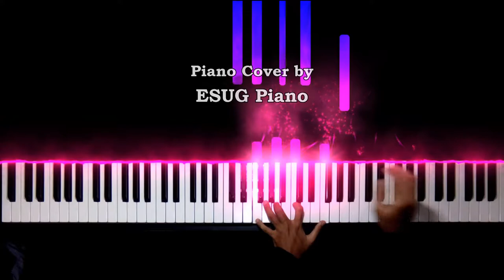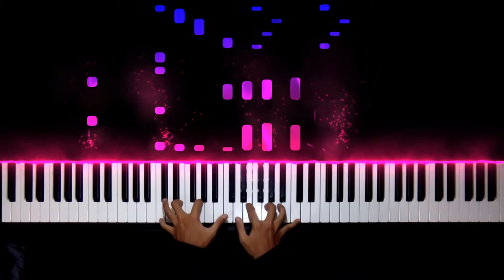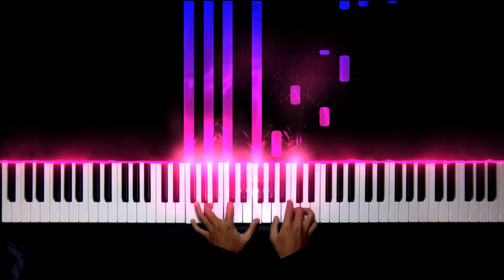Saekano♭ OST Full - Eternal♭ | Piano Cover | [SPECIAL 100 SUBS]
Konnichiwa!!!

Sebelumnya, aku ingin mengucapkan terima kasih yang sebesar-besarnya kepada kalian semua sebagai penonton maupun subscriber channel ini karena hingga saat ini, kalian masih mau untuk menonton konten yang aku buat.

Dan, mungkin ini akan jadi sedikit masalah, tapi kalau tidak aku ungkapkan sekarang aku merasa tidak enak juga. Karena untuk kedepannya, aku hanya akan mengunggah cover lagu anime saja dan channel ini pure untuk coveran lagu anime. Video cover lagu Indonesia sebelumnya pun sudah aku pribadikan, tujuannya agar channel ini tetap konsisten pada tujuan awalnya, yakni mengcover lagu anime. Mohon maaf atas ketidaknyamanannya.

And, sorry I can't write it on English. I hope you can understand what I write before :)

Thank You ^_^

Piano Cover by ESUG

Anime: Saenai Heroin no Sodatte Kata♭ (冴えない彼女〈ヒロイン〉の育てかた)
Performed by: Yasuno Kiyono (CV: Katou Megumi)
Lyrics by: Emi Inaba
Composed by: Takuya Ohata ( 大畑拓也 )
Arranged by: yamazo
Released: 2015

VST: Kontakt - CFX Concert Grand by JB Moura + Estate Grand LE (mechanical sound)
My setup info on channel description.

Outro image: Screen capture from Saekano Fine (SPOILER ALERT!!)